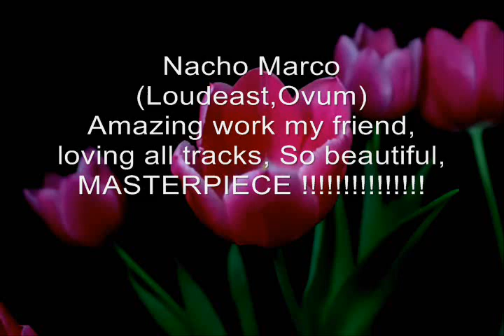Satoshi Fumi-the album "COLORS"-feedbacks from...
received many feedbacks!
thanks for your words.

no Track ID:w&p by Satoshi Fumi.